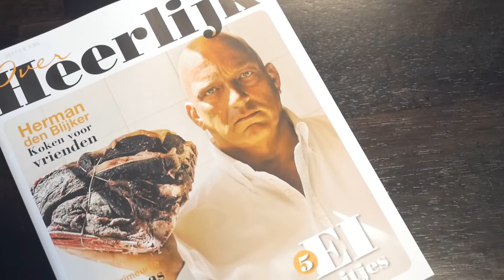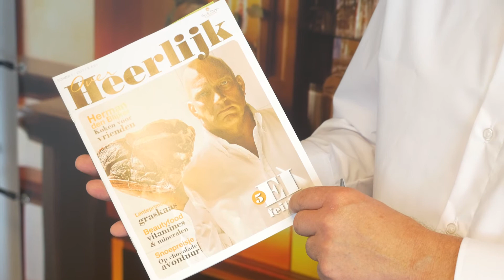Lancering magazine Overheerlijk met Herman den Blijker